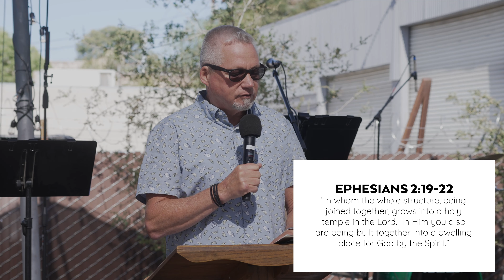Assembled: Church as a Building (Part 2)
Exploring the biblical images of the Church. What does Church as a Building look like?